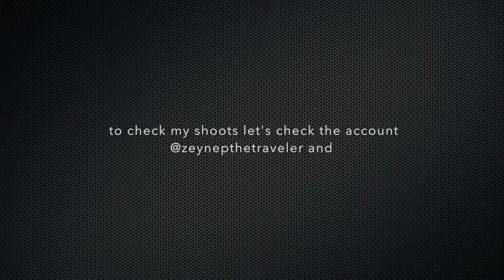PHOTO SESSION - VARŞOVADAYIZZZZZZ